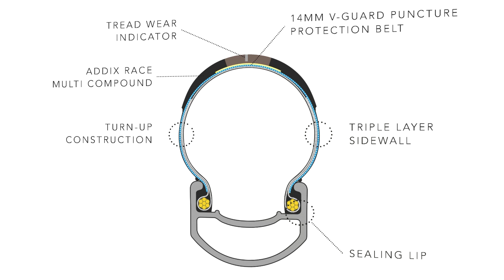BIKE24 Techtalk | Schwalbe PRO ONE 2020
Leicht, schnell und sicher. Wie das mit dem neuen Schwalbe Pro One geschafft wurde, erklärt Peter Krischio in unserem BIKE24TechTalk.

Light, fast and safe. Peter Krischio explains how this was achieved with the new Schwalbe Pro One in our BIKE24TechTalk.